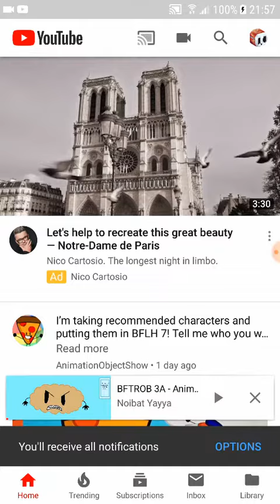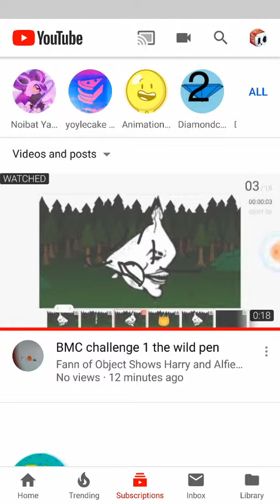This is not a punishment